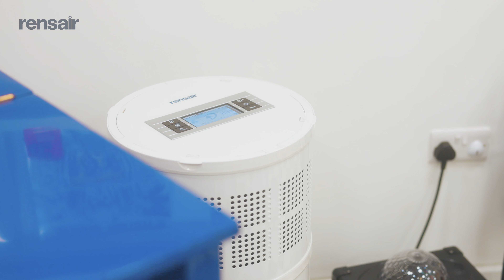Rensair Customer Case Study: Purple Dragon Play